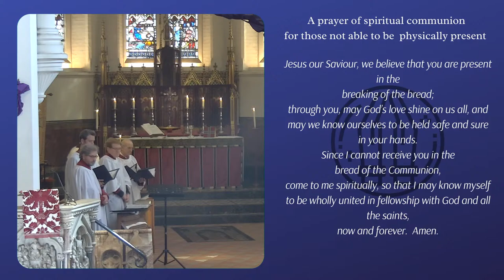Sunday 24th March - Palm Sunday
Fr Neil presides and is joined by Wayne Hawkins and our friends from Guildford URC as we process from there to St Nicolas' for our Mass this morning.
Director of Music: Rick Erickson
For full details of the service please see the Order of Service on our